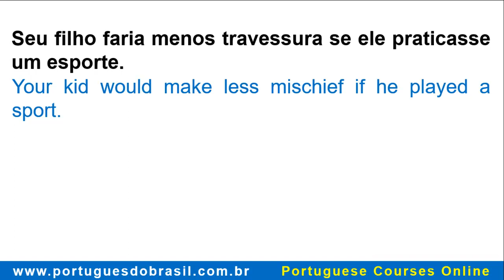🎯 How to Say Trick or Treat in Brazilian Portuguese - Vocabulary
How to say trick or treat in Brazilian Portuguese.